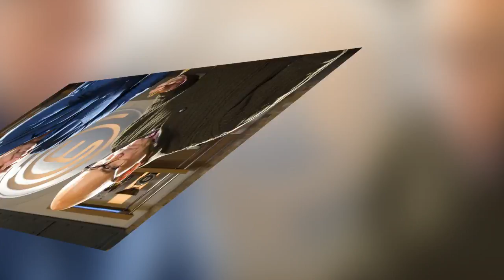What is the MasterChef rendang chicken row, should the Malaysian dish have crispy skin and t...